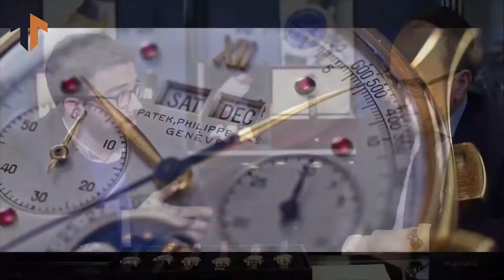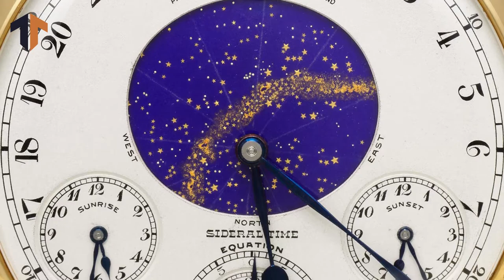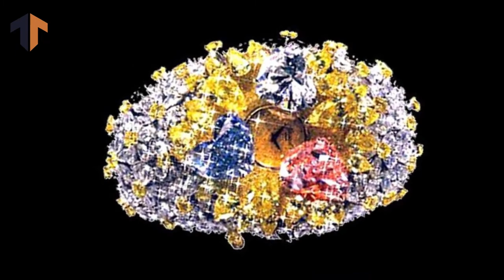The Top 10 Most Expensive Watches in 2022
How Being Well Alone Can Give You SUPERPOWERS

6 Most Expensive Luxury Watch Brands

8 INSANE WATCHES (Most Expensive & Luxury Watches In The World) You Must Watch.

Lux Lyfe - Lux Lyfe is the #1 luxury and entrepreneur channel to self improve, make money, learn entreprenuer skills, and learn more about self reflection. You can see the cool life of people self improving and living an extravagant life.

The Richest Families in the World (2022)

There is the elite, and then there are the elite of the elite. The world's wealthiest families have amassed fortunes over decades, some for centuries. This bankrolls the life of glamour and luxury we all aspire to.

Did you know that the world’s richest families control as much as 80% of the world’s population’s wealth? Yes, the crème de la creme wield that much power and influence but there are families who wield much more than the others. Not even a pandemic could stop them from stacking up fortunes.

In today’s video, we take a look at the top 10 richest families in the world.

The businesses of some of the world richest families are a part of your life, and you probably don't even realize it, from owning some of the biggest retail brands and banks to hotels, supermarkets, and more. Look at the world's wealthiest families and their incredible fortunes.

Boehringer, Von Baumbach Family ($59.2 billion)
With a total net worth of $5 billion, the Boehringer, Von Baumbach family is the world's tenth wealthiest family. The Boehringer, Von Baumbach family's fortune stems from Albert Boehringer's pharmaceutical company, Boehringer Ingelheim, which was founded in 1885 in Germany. The company is still run by the Boehringer, Von Baumbach family after more than 130 years.

The Boehringer Ingelheim group is one of the world's top 20 pharmaceutical businesses and Germany's second-largest. Pharmaceuticals for respiratory disorders, metabolism, immunology, oncology, the central nervous system, and veterinary drugs are the company's main emphasis.

In 1939, Albert Boehringer passed away. Over time, the company has evolved into one of the world's major pharmaceutical companies. Hubertus von Baumbach, Albert Boehringer's great grandson, now runs the company. After serving as CFO for a period, he was promoted to CEO in 2015. The Von Baumbach/Boehringer family is infamous for their secrecy.

Thomson family ($61.1 billion)
The Thomson family is the 9th wealthiest family in the world, with a combined $61 billion net worth. Roy Thomson, 1st Baron Thomson of Fleet, set the Thomson family on the path to enormous prosperity. Roy bought a newspaper in Ontario, Canada, in 1934. He made a $200 deposit on the Timmins Daily Press. He began expanding almost immediately, purchasing newspapers and radio stations in Ontario. Roy Thomson's media empire grew to include more than 200 newspapers in Canada, the United States, and the United Kingdom over the years. Publishing, printing, broadcasting, and tourism are all businesses that the Thomson Organization is involved in.

Roy Thomson died in London in 1976. Following his father Kenneth's death in 2006, David Thomson became chairman of the Thomson Corporation. The Thomsons get more than $3 billion in cash dividends from their public assets every five years.

Johnson family ($61.2 billion)
The Johnson family has a net worth of $61.2 billion in 2022, making them one of America's wealthiest families. After purchasing a parquet flooring manufacturer in 1886, Samuel Curtis Johnson started the company. As a result, the company expanded into floor wax and finishes. The company was run by his son Herbert Fisk Johnson until 1928, and it is now run by the fifth generation of Johnson family members. Herbert Fisk Johnson III is the chairman and CEO of the company.

Herbert died suddenly at the age of 59 in 1928. SC Johnson was divided between his two children, Herbert Fisk Johnson Jr. and Henrietta Johnson Louis because he did not make a will. Herbert Jr. was the company's third-generation leader. Herbert Jr.'s son Samuel Curtis Johnson, Jr was born the same year.